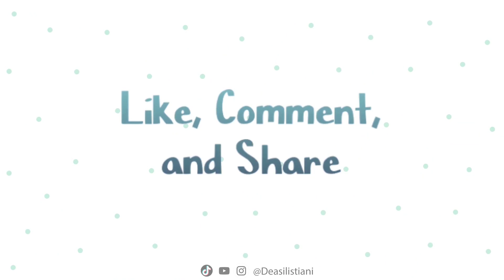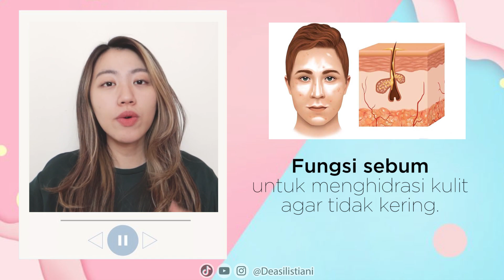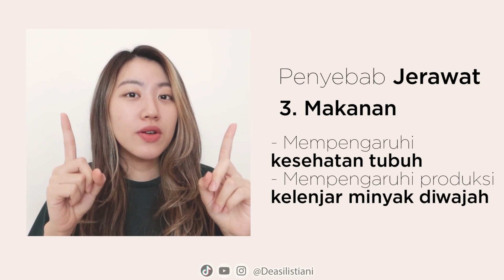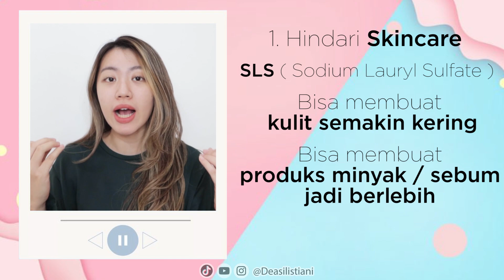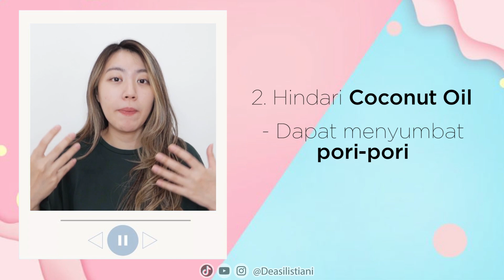Cara CEPAT Mengatasi Wajah Berminyak & Berjerawat untuk PEMULA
Khusus anak SD yang muka berminyak jerawatan, nonton deh

Mampir dan ngobrol2 sama aku juga yuk di

Makasih ya untuk teman-teman yang udah nonton videoku. Semoga video ini bermanfaat buat kalian.

Note! Aku bukan seorang dokter namun aku lakukan yang terbaik dalam mempelajari, mencari berdasarkan sumber dan data yg terpercaya. Review yang aku berikan juga berdasarkan pengalamanku. Jadi balik lagi disesuaikan dengan kebutuhan dan jenis kulit muka kalian ya. Mohon maaf jika ada kesalahan informasi karena itu bisa saja terjadi. Jadi kita disini sama-sama belajar 😊🙏🏻

Thank you teman2 yang udah support! Love, Echi 💖